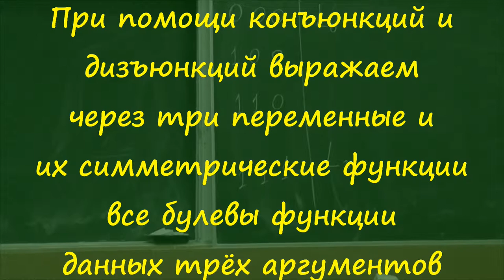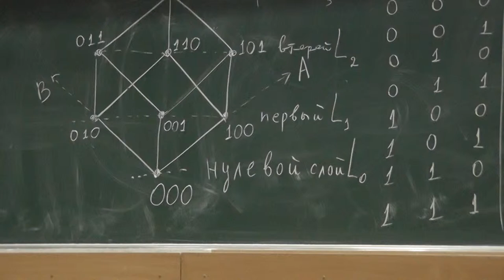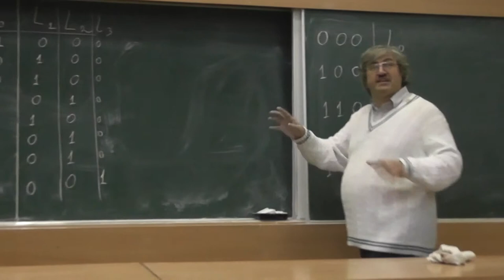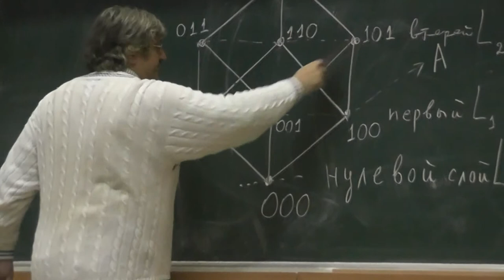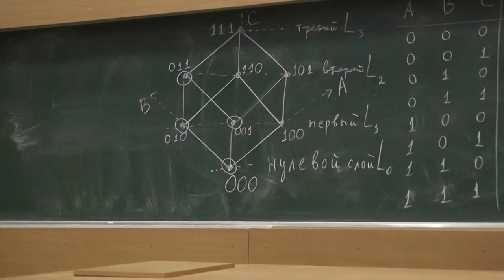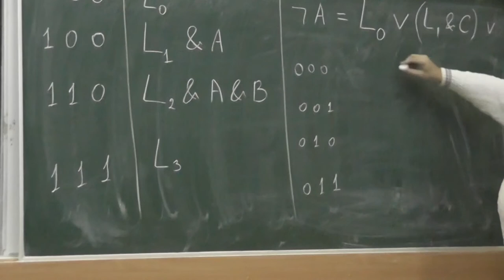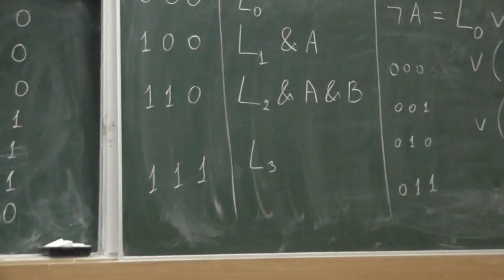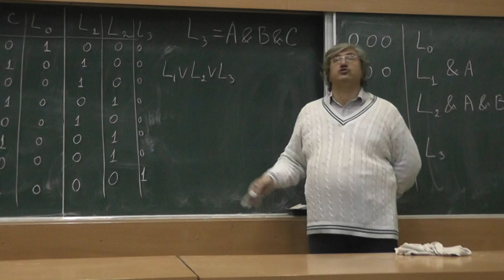12 Выражаем через три переменные и симметрические функции все булевы функции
При помощи конъюнкций и дизъюнкций выражаем через три переменные и симметрические функции от них все булевы функции данных трёх аргументов.